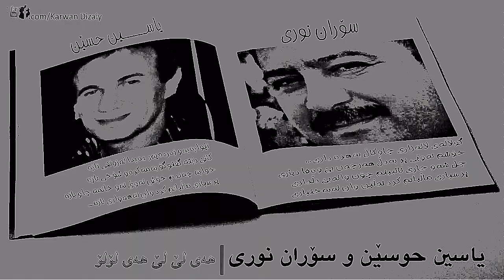Yasin Husen & Soran Nuri - Hai Le Le Hai Lo Lo | یاسین حوسێن و سۆران - هه‌ی لێ لێ